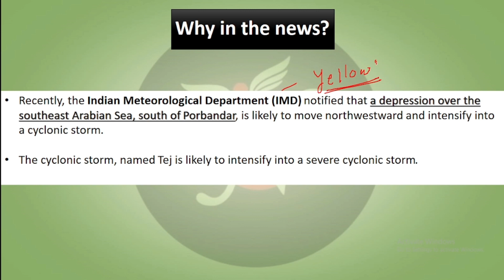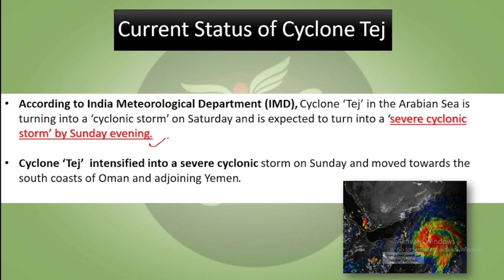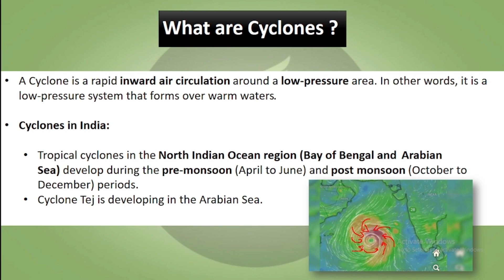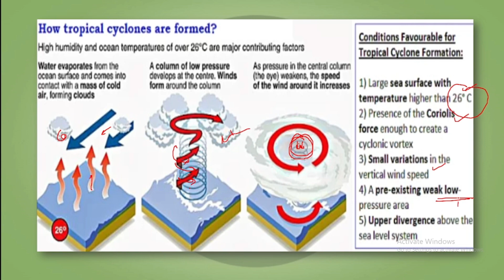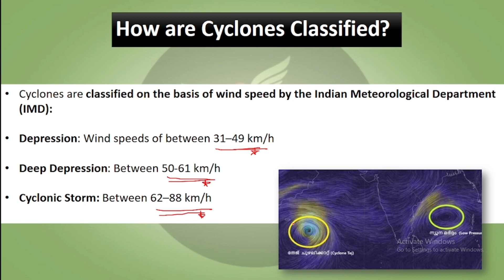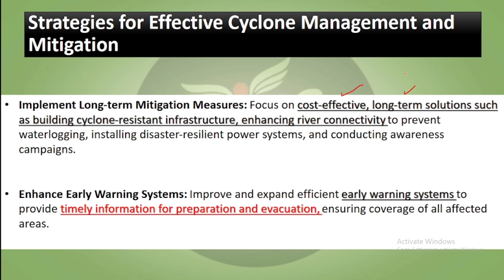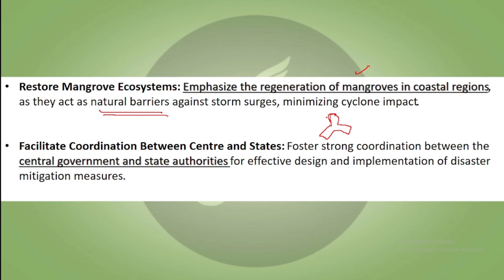Cyclone Tej and Cyclone Hamoon | Focus of the Day | UPSC | ANALYST IAS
The India Meteorological Department (IMD) has issued a warning about weather changes in Maharashtra due to a possible Cyclone Tej that is expected to develop in the Arabian Sea.

01, Old Rajinder Nagar Market, New Delhi -60